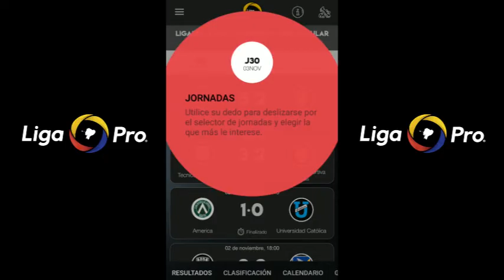📲 DESCARGA LIGAPRO APP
Sigue todos los LigaProBancoPichinchaPlayoffs desde nuestra 📲 APP oficial.